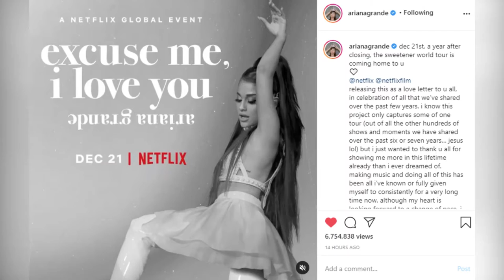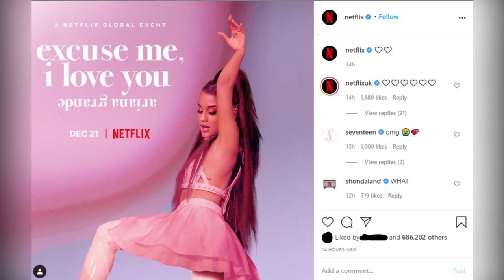Ariana Grande Akan Rilis Dokumenter Konser Bulan Ini | ZOOM IN